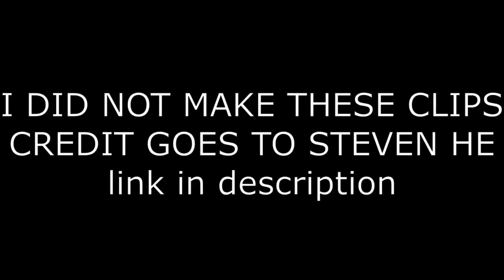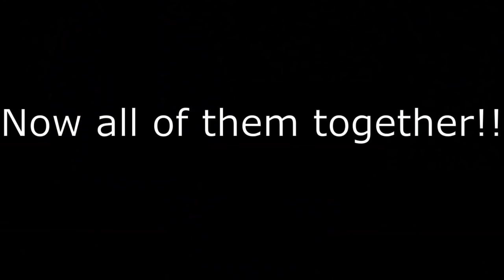EVERY TIME Steven He has said "emotional damage" (so far)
I DID NOT MAKE THESE CLIPS!!